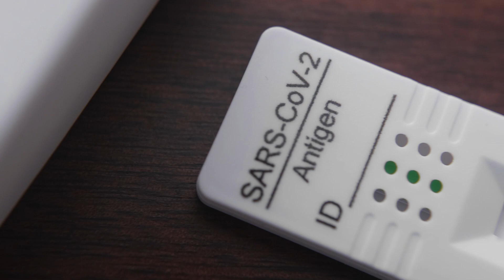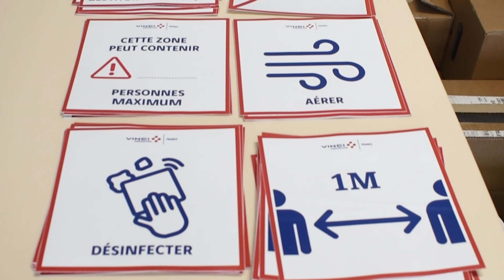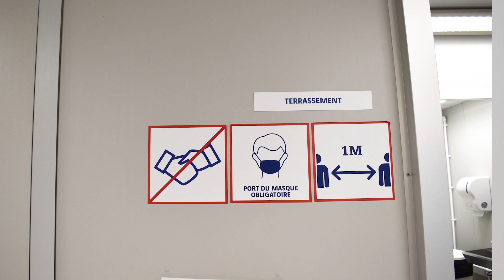BECS Recommandations sanitaires en entreprise et sur les chantiers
Point de situation au sein des équipes de BECS Bureau d’études et de Conseils en Sécurité et mise en application des recommandations sanitaires sur un des chantiers de la ligne 18 du Grand Paris Express.
Fin du protocole sanitaire en entreprise annoncé le 14 mars 2022 par le gouvernement mais dans le contexte de l'augmentation de la propagation de la Covid-19, le maintien des gestes barrières reste recommandé sur les chantiers.